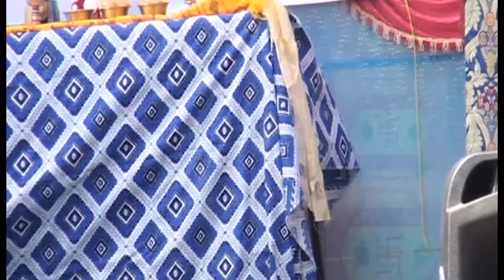साङ्गे छ्योइलिङ गुम्बा निर्माण शिलान्यास तथा भुमी पूजा कार्यक्रम जिरौना